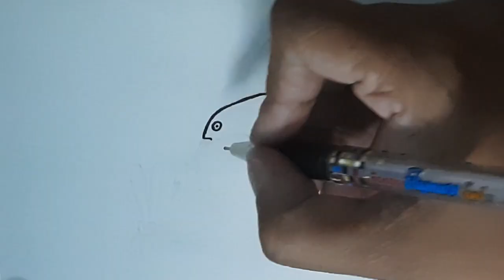Humming bird collecting nectar from a little red flower | Colour Pencil Drawing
Do You Know :
* Hummingbirds have no sense of smell but have very keen eyesight.
* There are over 360+ humming bird species.
* Humming birds visit hundreds of flowers each day.